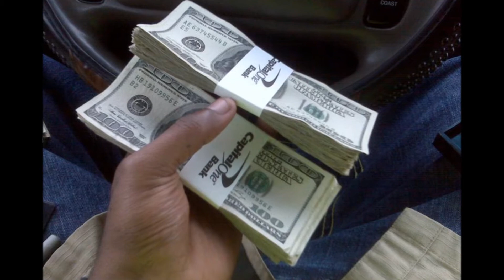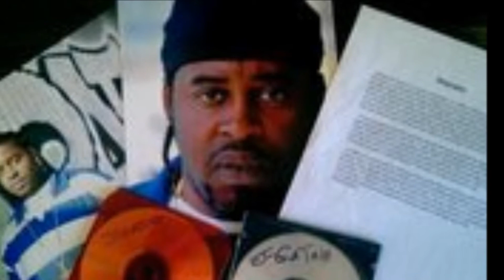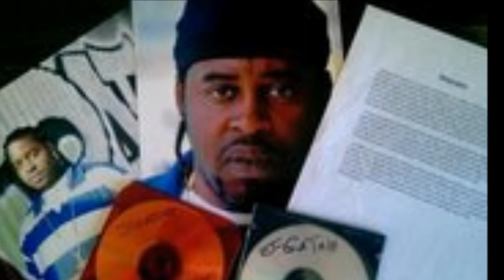J Gatah My Grind video will be coming soon by Ray's Videos